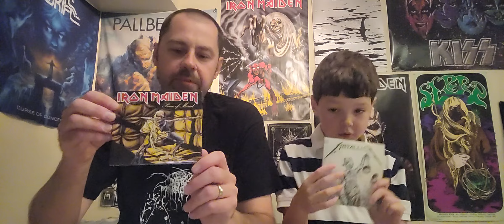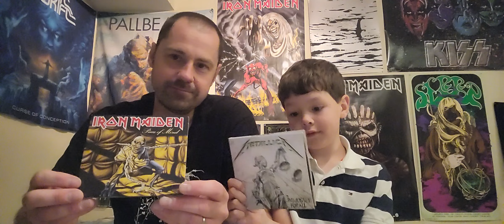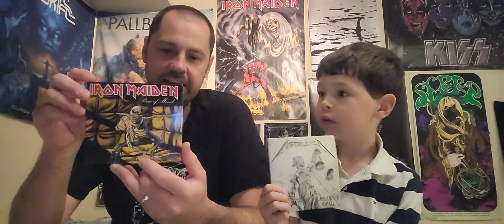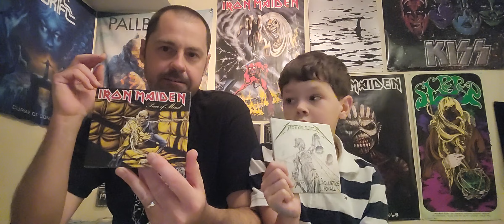Piece of Mind Vs. ....And Justice For All